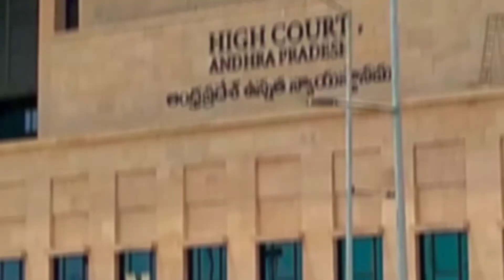ఎన్టీఆర్ బర్త్ డేకి గిఫ్ట్ వస్తుంది... ఇంతకీ ఏంటది..?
యంగ్ టైగర్ ఎన్టీఆర్ పుట్టినరోజు మే 20న. చరణ్‌ పుట్టినరోజు నాడు 'ఆర్ఆర్ఆర్' టీమ్ వీడియో రిలీజ్ చేసినట్టుగా ఎన్టీఆర్ పుట్టినరోజు నాడు కూడా 'ఆర్ఆర్ఆర్' టీమ్ వీడియో రిలీజ్ చేస్తుంది అంటూ ప్రచారం జరిగింది. కొన్ని రోజులు ఎన్టీఆర్ బర్త్ డేకి జక్కన్న వీడియో రిలీజ్ చేస్తారని.. కాదు రిలీజ్ చేయలేరని ఇలా వార్తలు వచ్చాయి. ప్రచారంలో ఉన్న ఆ వార్తలకు ఇప్పుడు క్లారిటీ వచ్చేసింది.

No Gift for NRT Birthday says RRR Movie Unit, but..